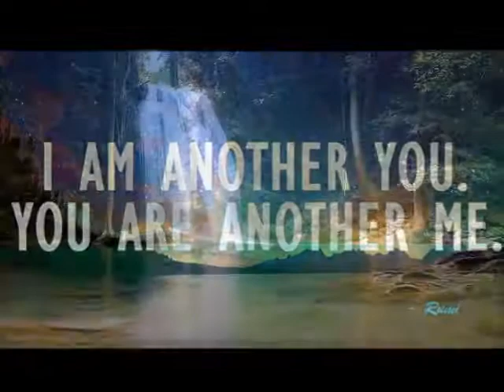StarSeed1113III-III3111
Almost 3 years ago, I got a random thought to do these little remix projects...even though, I was not a dj by any means, just a connection & ability to connect and in turn express myself visually & musically felt the desire to try to transmit a message...to nobody else really in mind...it was from me to me..

However, instead of listening for & transmitting the message I was partially receiving, since traces of what was attempting to be sent was in NEARLY ALL OF THESE MIXES but the message wasn't reaching me. Seems, I was too busy trying to keep things to fall under a certain style or feel, so that was me & my ego image suppressing me. when instead of letting whatever it is inside me manifest on what you hear & see.

Today, I just zoned into my own home away from home...that one that I'm sure alot of you others also long for..& can't understand why you miss someplace that doesn't exist except for in a dream...or does it? This is what for the past few years, my inner me was trying to relay to me. I don't care if you even bother to watch this...In fact, the more close-minded & judgmental won't understand it nor should they tryit. For the message is intended for nobody at all but between me and 3..me...myself & I...I am he who dwells inside...Some of you that drain or bring forth negativity & activity in any way will be released, you have to find yourself within yourselves, find what it is that inspires you to be more than a spiritual leech...love yourselves for who you are, & don't stress on anything or the problems of anyone else, for like in any kind of ocean of whatever form of ...element...You either swim or you must sink...For this cast held back has been removed and reconnected myself within me...I'm living day for day, not stressing on what tomorrow brings...and except for my bloodline, my fam...not stressing on if anyone except for them is who is right there with me...Cruz